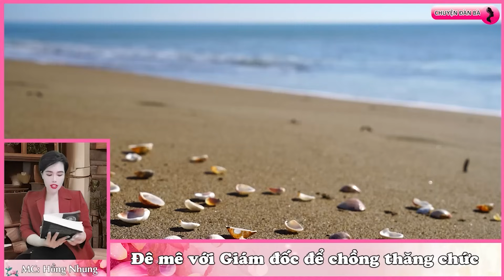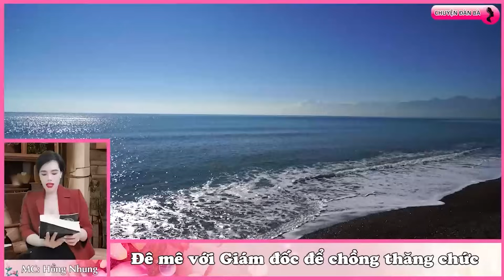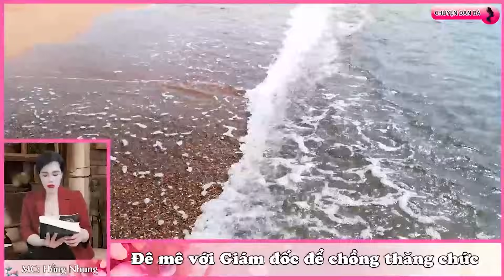Cô vợ cô đơn và ông sếp ngọt ngào | Chuyện đàn bà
Chuyện đàn bà | Chuyện kể về mối quan hệ sai trái của cô vợ ngoan hiền và ông sếp, kính mời quý vị và các bạn đón nghe.